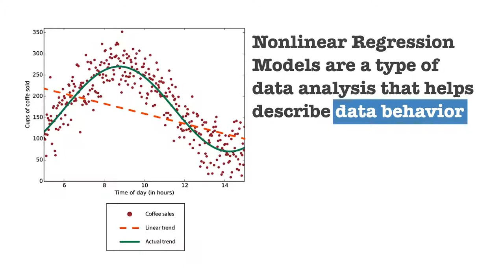Saturday Lectures: Nonlinear Regression Models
Intego Group brings in Professor Oleksandr Terentiev to give a series of Lectures on Nonlinear Regression Models to groups of Statistical Programmers